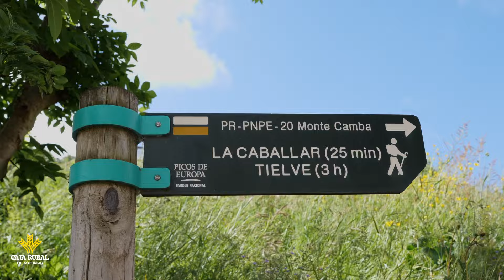Canal Prestosu | Rutas prestosas: ruta circular en Sotres, en Cabrales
Esta semana volvemos de ruta a los PicosdeEuropa. En concreto, vamos a hacer una ruta circular con Salida desde Sotres, en el concejo asturiano de Cabrales, que nos llevará al collado de Fuente Soles, Jitu Escarandi, y de nuevo a Sotres.

El día no nos acompañó del todo, pero los Picos de Europa siempre son una maravilla, ¡haga el tiempo que haga! Pero para verlo, lo mejor es que le des al play, disfrutes del vídeo y después, si haces la ruta, nos lo cuentes en los comentarios. :)

Aquí te dejamos algunos datos de la ruta circular Sotres, en Cabrales, PicosdeEuropa Asturias

Distancia: 8,4 Km
Desnivel: 536 m
Dificultad: moderada